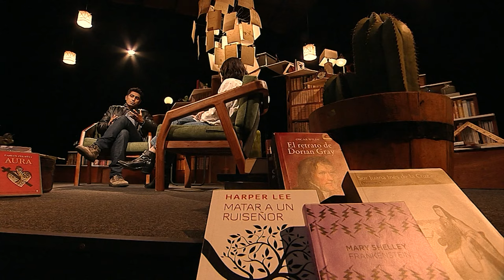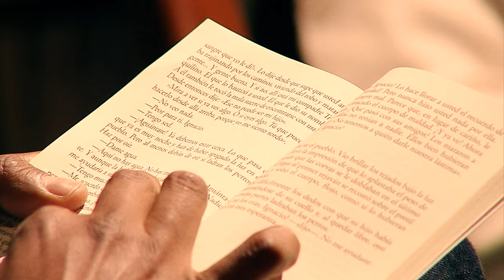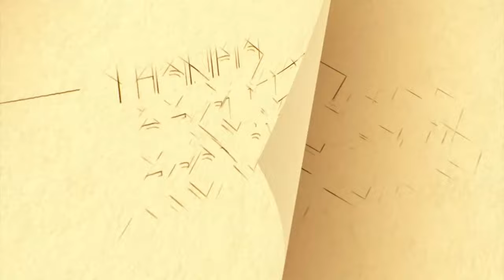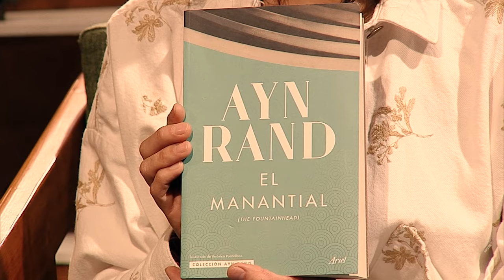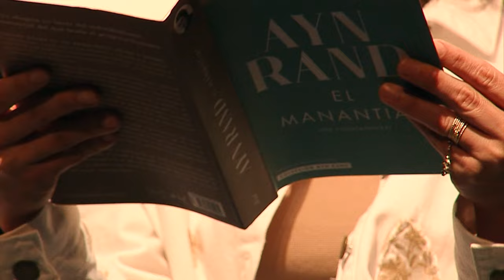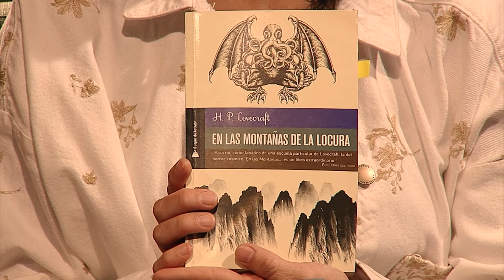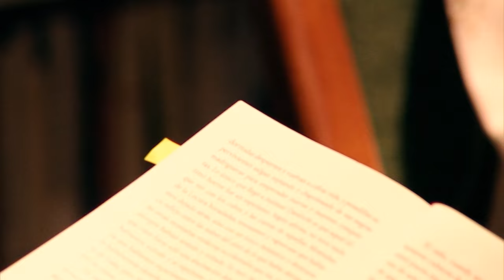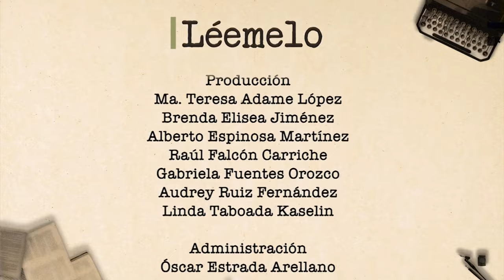Léemelo. Sofía Espinosa con Tenoch Huerta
En el programa de hoy Tenoch Huerta y Sofía Espinosa conversan de aquellos libros que marcaron su adolescencia, y nos leen "No oyes ladrar a los perros" de Juan Rulfo, de igual manera se adentran en el autor.